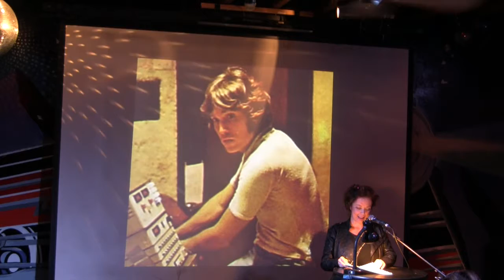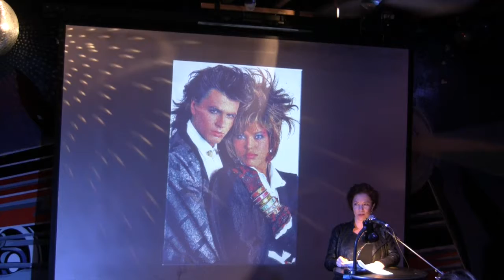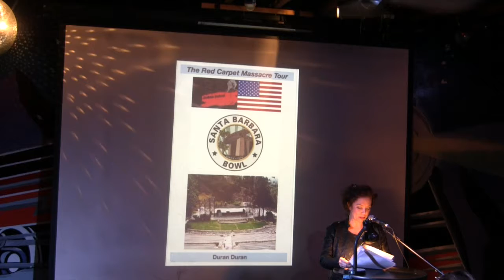VAMP: Almost Famous - VANESSA WILDE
Performances from the May 2017 VAMP: "Almost Famous" at Whistle Stop Bar. Special thanks to Adam Gimbel for the editing work!